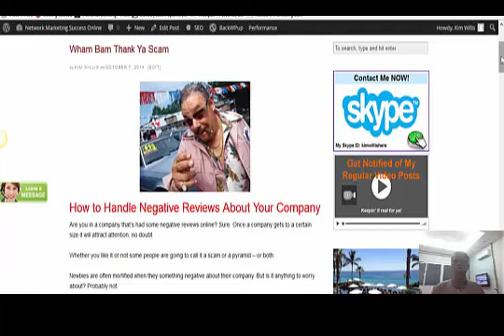How to handle negative reviews about your company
Are you in a company that’s had some negative reviews online? Sure. Once a company gets to a certain size it will attract attention, no doubt.

Whether you like it or not some people are going to call it a scam or a pyramid – or both.

Newbies are often mortified when they something negative about their company. But is it anything to worry about? Probably not.

Read my post and learn how to counter negative reviews